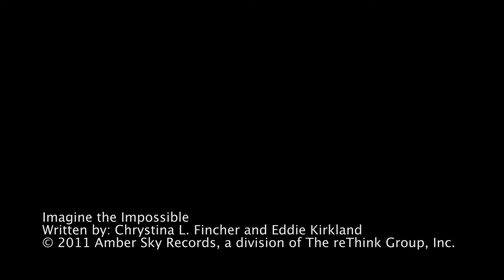Imagine Impossible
April Music Video